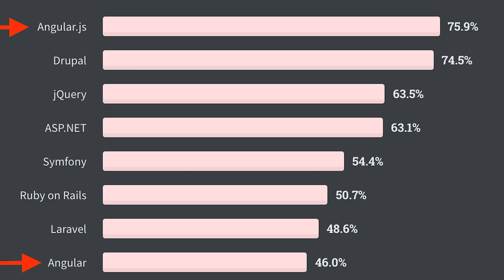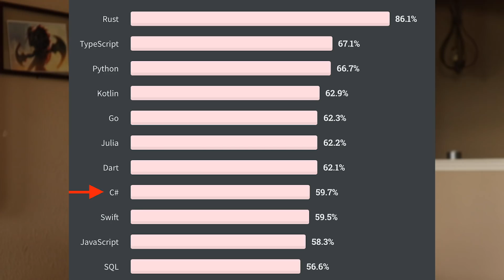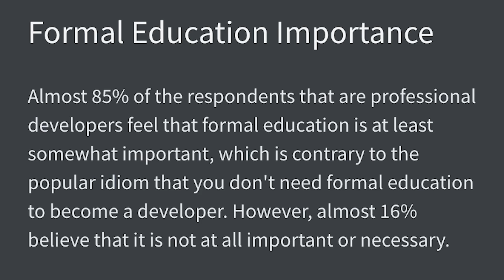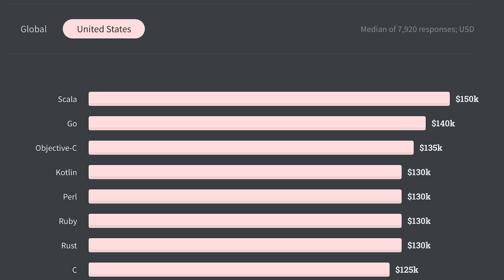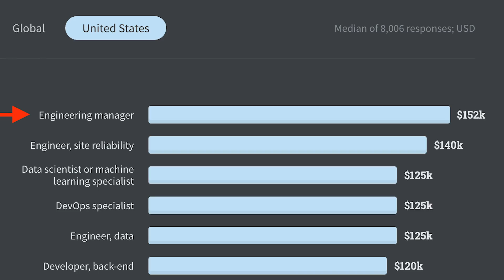Angular.js Most Dreaded Framework of 2020 | StackOverflow Survey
The results of StackOverflow's 2020 developer survey are in and they have crowned Angular.js as the most dreaded framework.